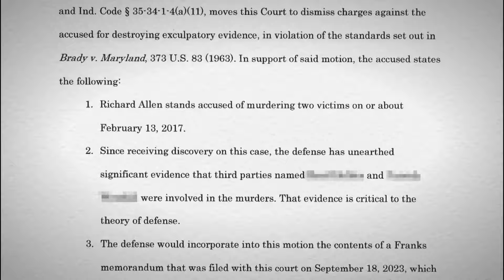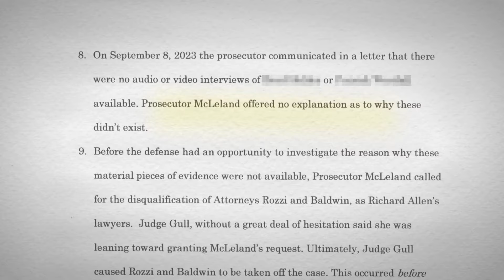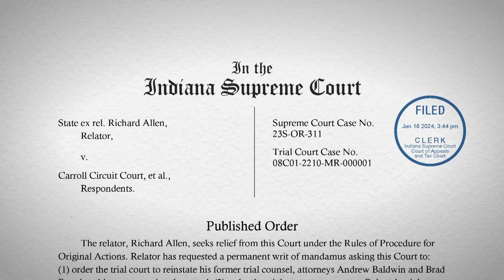Delphi attorneys claim crucial evidence has gone missing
13 Investigates senior reporter Bob Segall breaks down the motion to dismiss murder charges against Richard Allen.